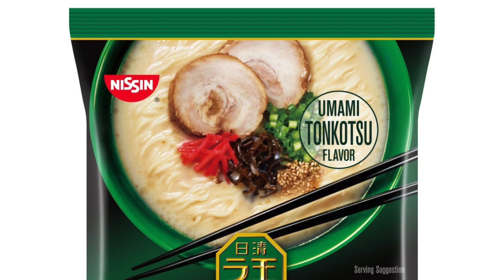Instant Nissin Raoh Noodle Review!!!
Hola T&LeeFam! Today we are trying Instant Nissin Raoh Noodle Review!!!If you are new, we're so glad you joined the family! Oldie but goodie thank you for rocking with us we appreciate you! We hope you enjoy the video! Until next time Fam! God bless!

Need to Know Info :

WILLTLEET.V.